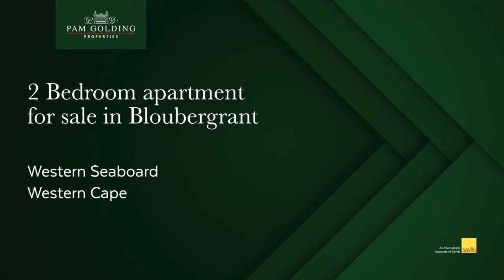2 bedroom apartment for sale in Bloubergrant | Pam Golding Properties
Upmarket beachfront apartment. Modern open plan living area leading onto large balconies with breathtaking unobstructed sea and mountain views. Positioned one block from the beachfront where one can enjoy the lifestyle of beachfront living.  View this prime spot along the Western Seaboard.

For additional information about this 2 bedroom apartment for sale in Bloubergrant and other property listings or find out more about Bloubergrant Property for sale, or to rent